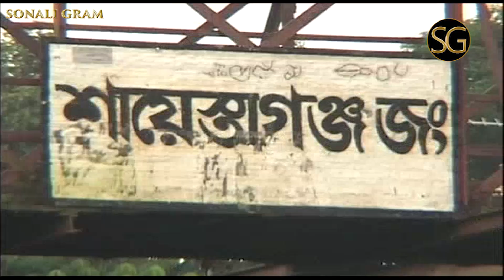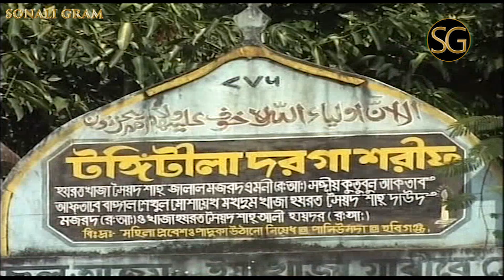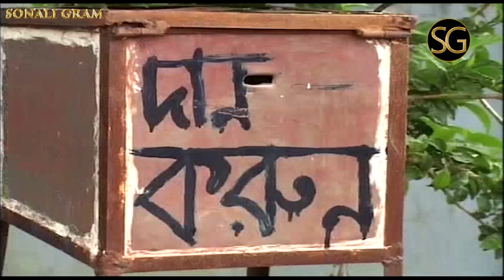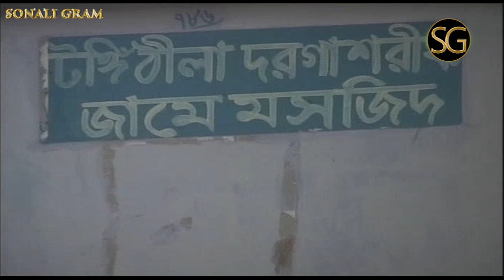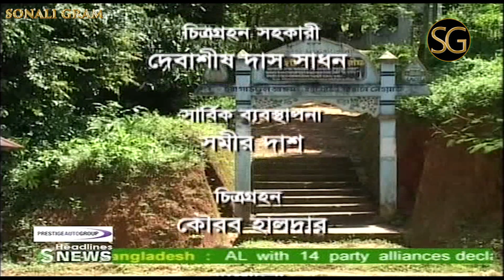নবীগঞ্জ Nabiganj phani unda gram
নবীগঞ্জ